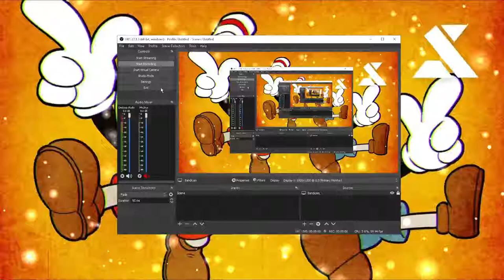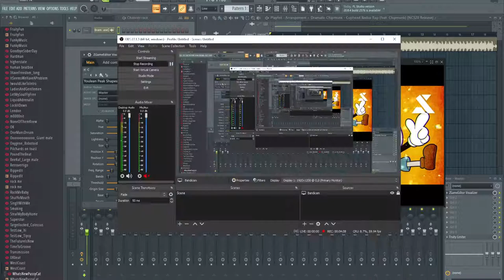Dramatic Chipmunk - Cuphead Redux Rap (feat. Chipmunk) [NCS20 Release]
Can't export video in ZGameEditor Visualizer [NCS20 Release]

Fatal error November 10932

20 description available